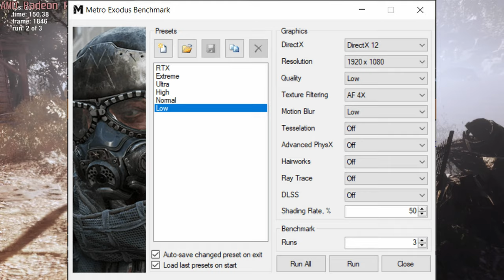🎮 AMD Radeon RX 640 - Metro Exodus gameplay benchmarks (1080p)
📈 Average: Low - 16 fps [0:04]

💻 Test Configuration:
• 8 GB RAM
• External Monitor

✅ LaptopMedia.com